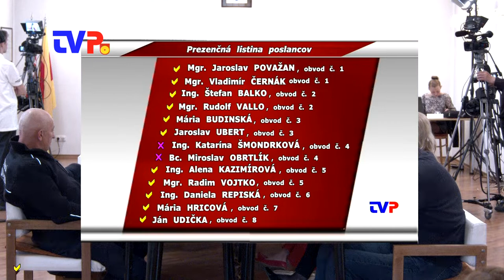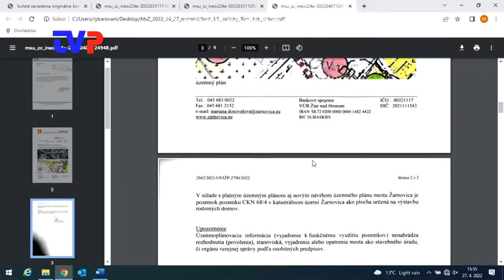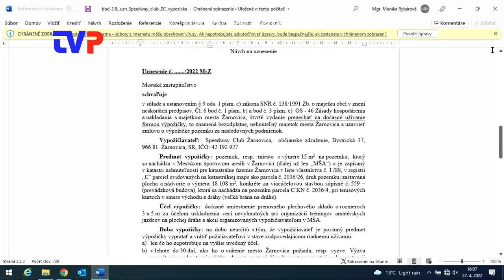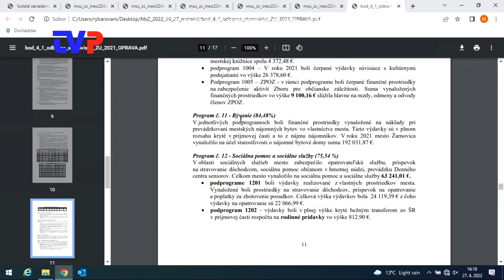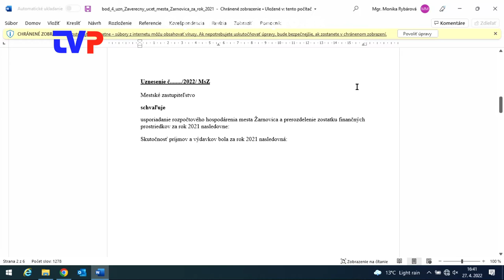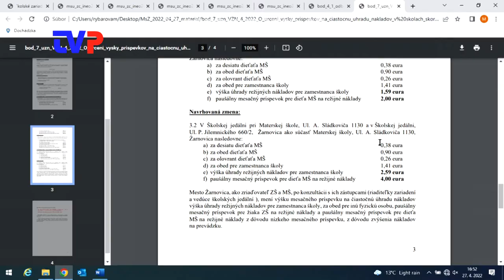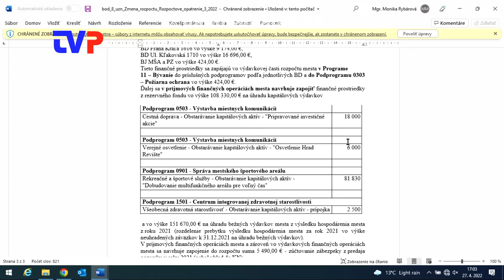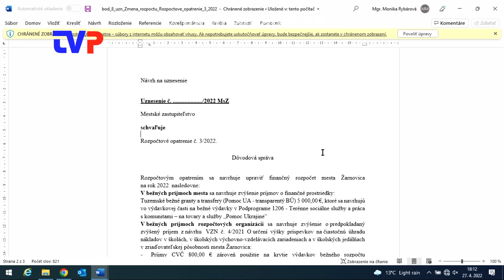3. Mestské zastupiteľstvo poslancov v Žarnovici 2022 - 1. časť